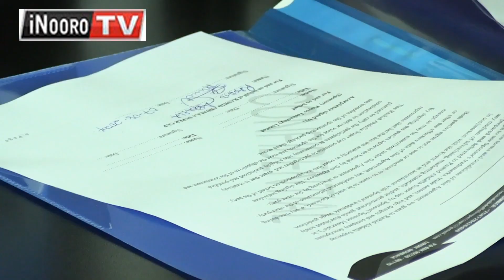Mbĩtĩka ya Rashid Adballa super cup kũhũrwo njeki